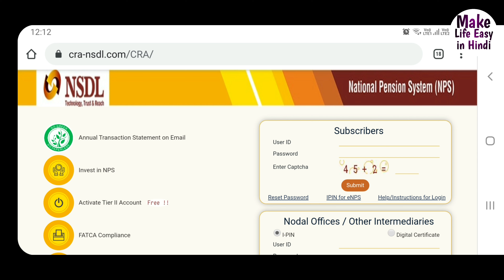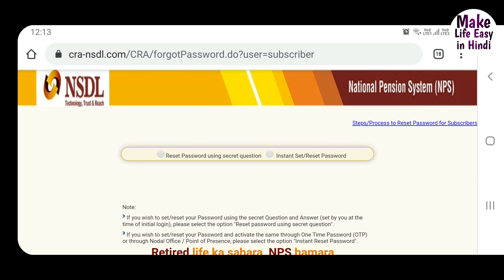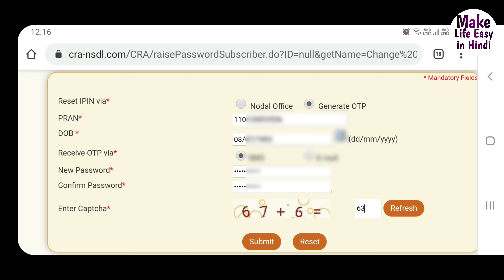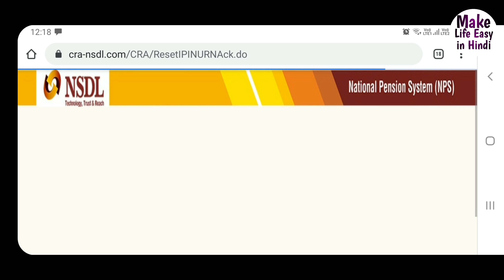NPS Password Forgot - NPS Password Reset Online | How To Reset Password in NPS Account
Hello Friends aaj hm es video me bat krenge nps password forgot ke bare me. nps ka password bhul gaye to kya kare eske liye aapko sbse pahele apne nps registered mobile no. check krna hoga. agr aap yah nhi jante hai ki nps password kaise banaye to aapko sbse pahele forgat password krke apne password ko reset krna hota hai. agr aapko janna hai nps account lock hone par kya kare to aap yeh video pura jrur dekhe and es video me yah bhi btaya gya hai pran card ka password kaise pata kare.

For support about any Query Related National Pension Scheme (NPS), NPS Exit, investing in NPS, Retainment Planning, NPS Shifting and Other Your can Email